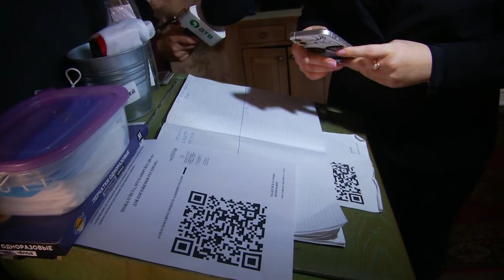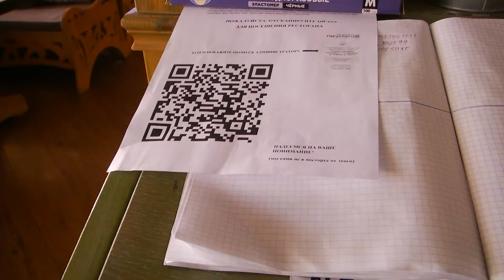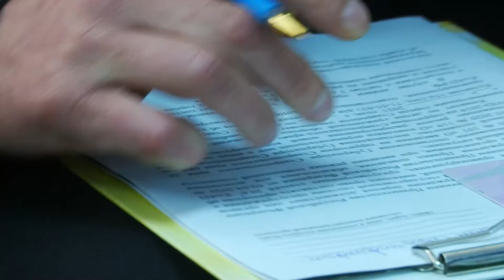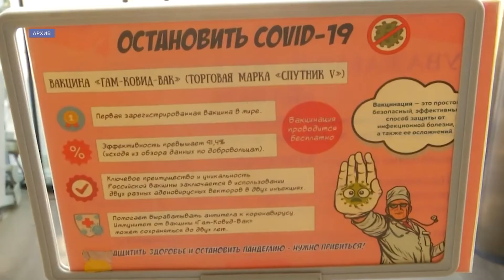Масочный режим проверили в торговых точках Ставрополя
Qr-коды, санитайзеры, маски, журналы проверки температуры и санитарной обработки  – все эти требования должны соблюдать торговые точки, чтобы остановить пандемию.  Проверяют заведения специальные санитарные группы - ежедневно, без выходных и праздников.